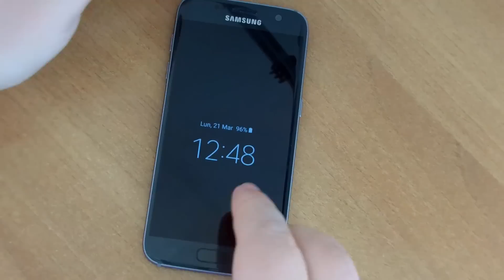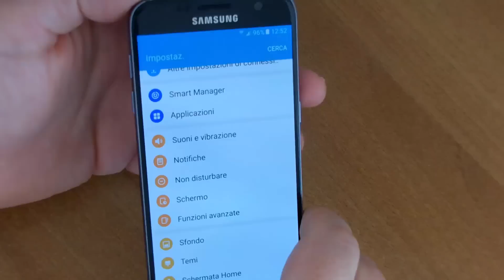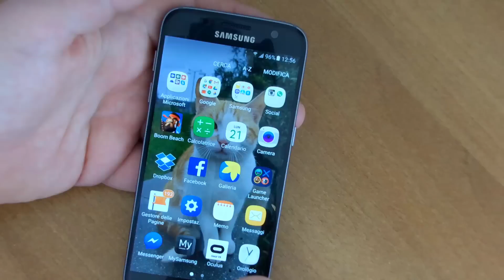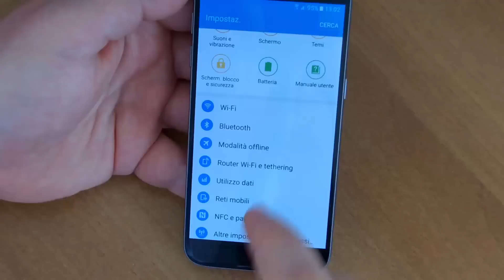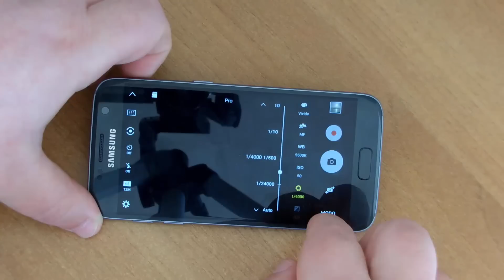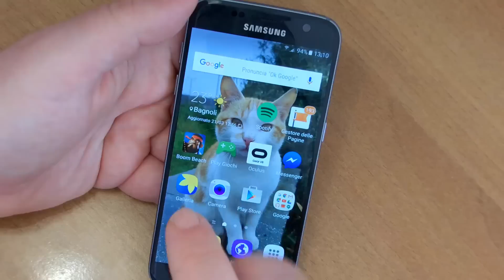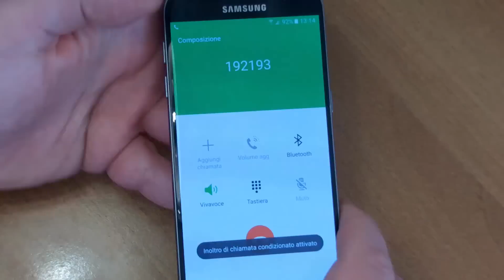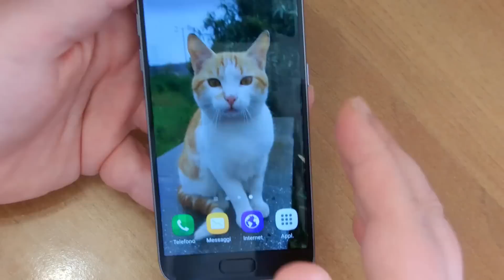Recensione Samsung Galaxy S7 by Tecnoandroid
Recensione dell'ultimo top di gamma di casa Samsung, il Galaxy S7. Oltre a mostrare il device rispondiamo alla domanda che in molti si fanno: vale la pena passare dall'S6 all'S7?